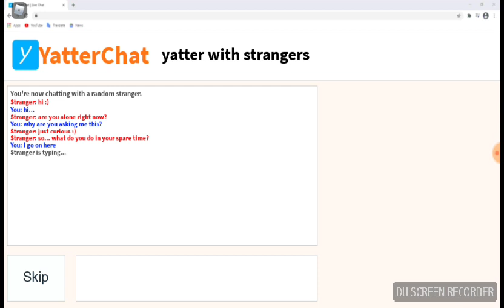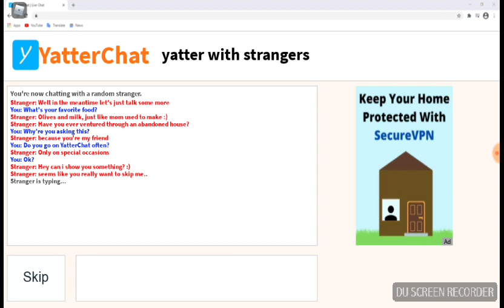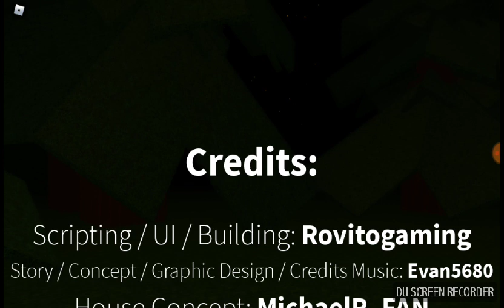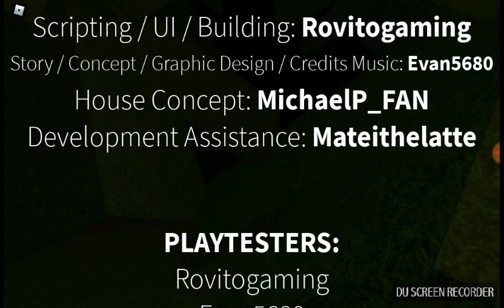How to get the escaped ending on YatterChat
This is how o get the escaped ending on roblox Yatterchat